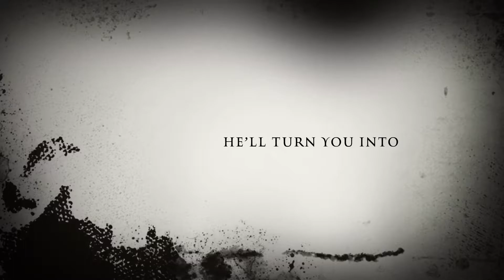Trailer: Dr. Evil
Footage by the Marlon Webb show and Ugh it’s joe